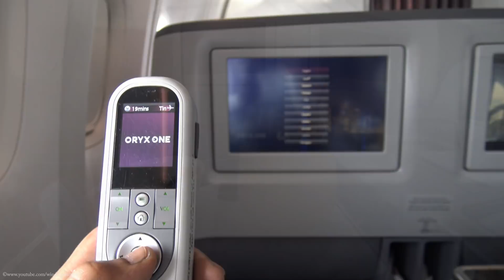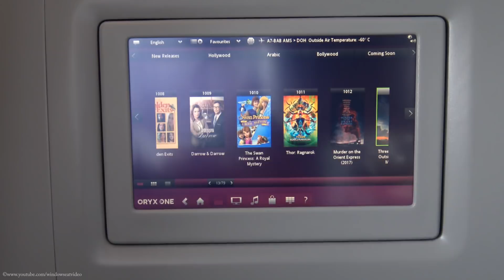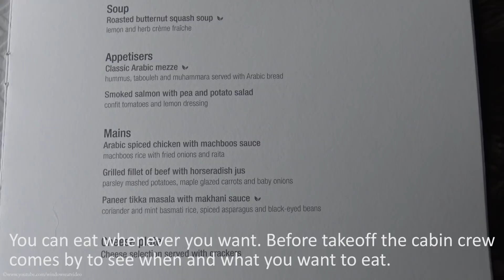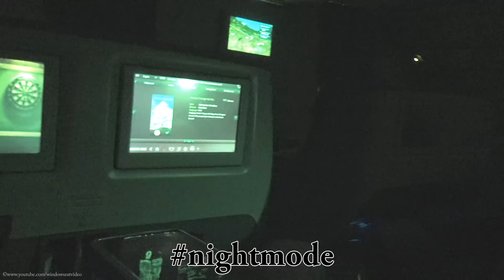Qatar Airways Boeing 777 BUSINESS CLASS Amsterdam To Doha | FLIGHT REPORT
Full flight report onboard Qatar Airways Boeing 777 Business Class from Amsterdam to Doha, Qatar.
Qatar Airways, Going Places Together!
Flight number: QR 274

FAQ:
- GoPro Hero 4 Black - Hero 5/6 - iPhone6S - Sony FDR AX-33.
What mounts do you use?
- I use a HAMA suction cup with tripod adapter.